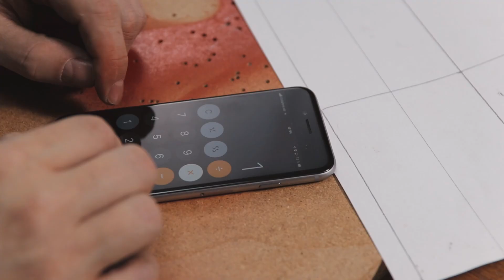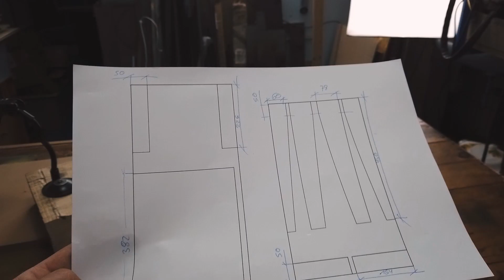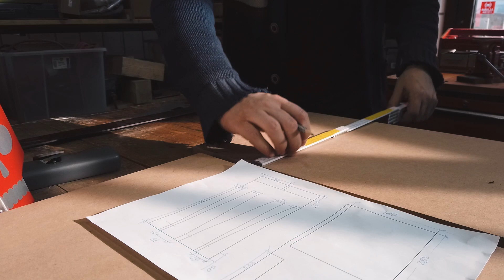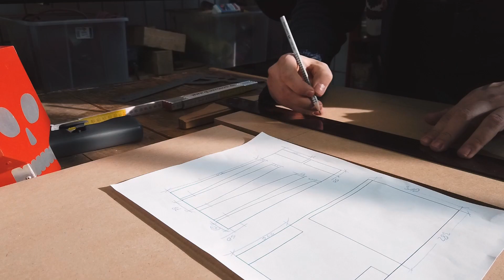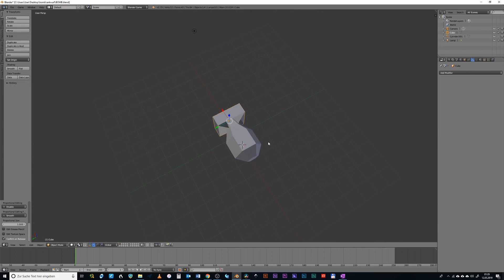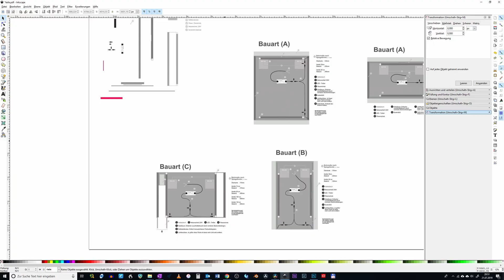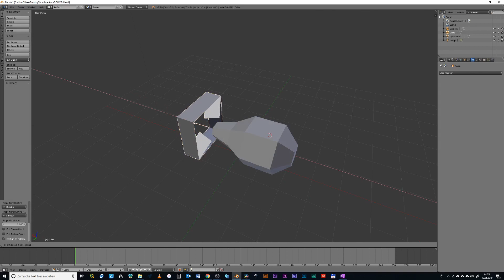Vektorzeichen -programme als CAD / SketchUp Alternative für Bastler?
Podcast #01

Viele von uns planen nichts und basteln einfach darauf los. Das ist auch total OK und ich mach das selbst auch oft und gerne!

Es ist einfach schön, ohne konkrete Vorstellung drauf loszulegen, und zwar mit dem Material was grade so herumliegt. Nur mit einer groben Idee im Kopf.

Aber irgendwann kommt der Punkt, wo man sich doch ein wenig mehr Gedanken machen muss. Sei es, weil wir ein besonderes Design wünschen oder weil wir Material besorgen müssen.

Ein Versuch, euch eine Alternative zu den üblichen "Planungs-Tools", schmackhaft zu machen!